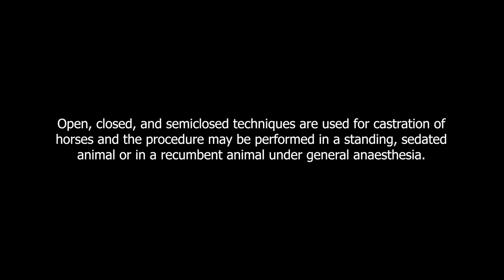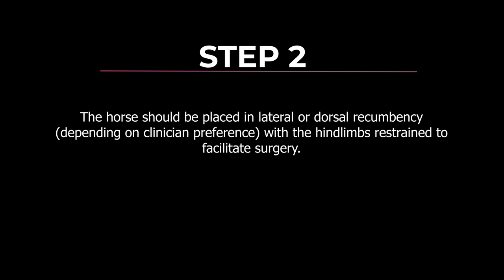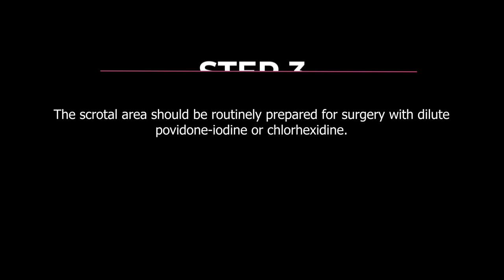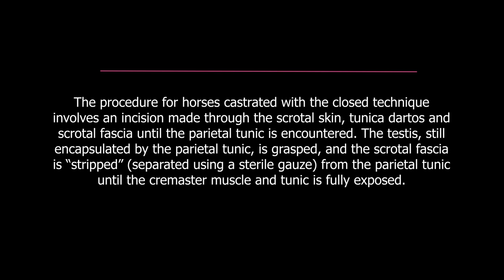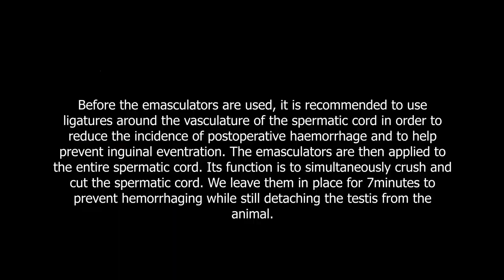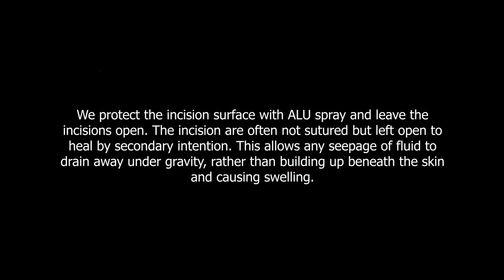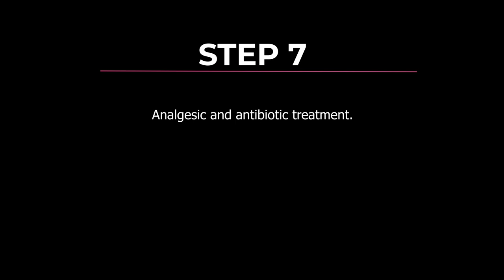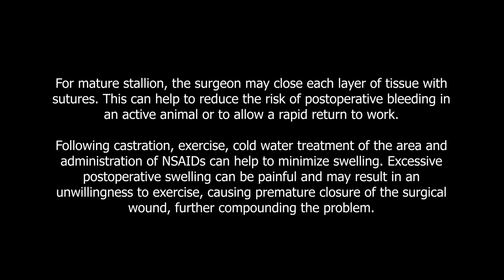Horse (Equine) Castration - FULL PROCEDURE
Castration is one of the most common surgical procedures performed in equine practice. Potential reasons for performing this procedure include a desire to reduce or prevent masculine or aggressive behaviour in animals unsuitable for breeding, testicular trauma or neoplasia, or inguinal herniation. Open, closed, and semiclosed techniques are used for castration of horses and the procedure may be performed in a standing, sedated animal or in a recumbent animal under general anaesthesia.